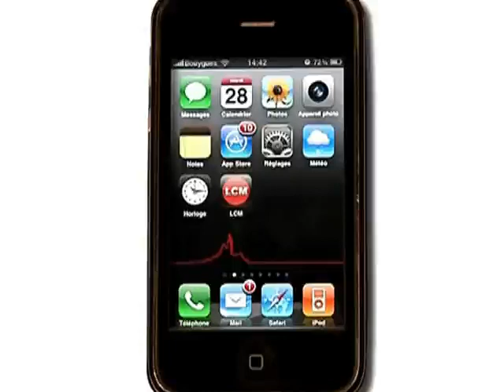OM: Margarita Louis-Dreyfus ne veut pas vendre le club!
Margarita Louis-Dreyfus, la propriétaire de l'OM, a affirmé qu'elle n'avait "aucune envie de vendre le club".

Sites webs/blogs, copiez cette vidéo avec le bouton "Intégrer" !